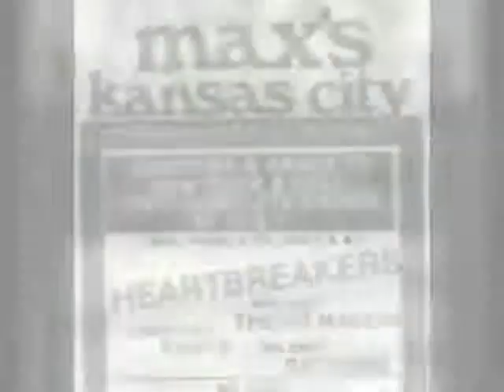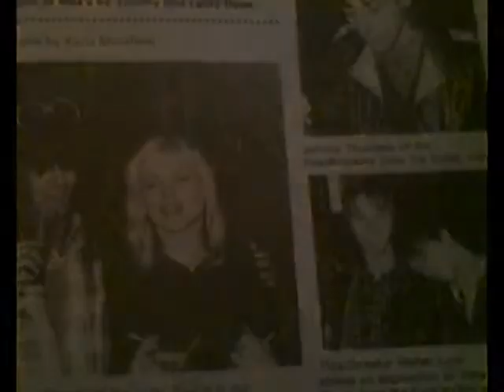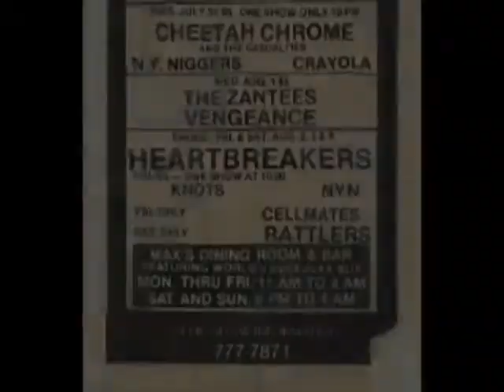Heartbreaker /Knots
BABY PICTURES